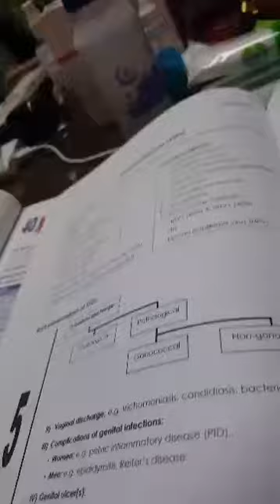Dr Assem Farag Connective Tissue 3rd Lecture.mp4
STDs 2nd.mp4